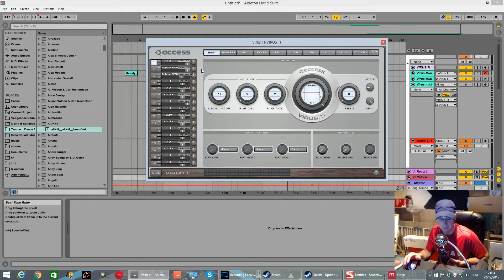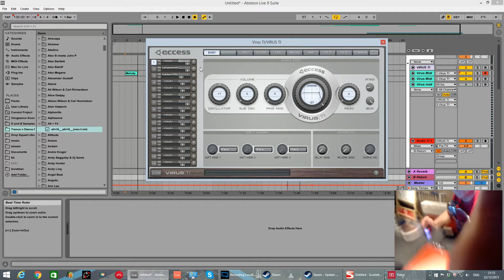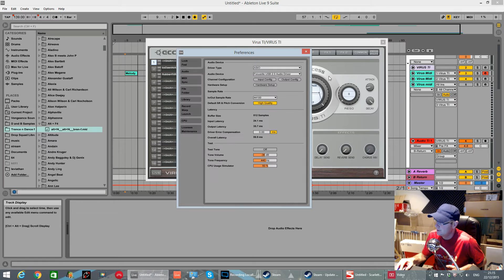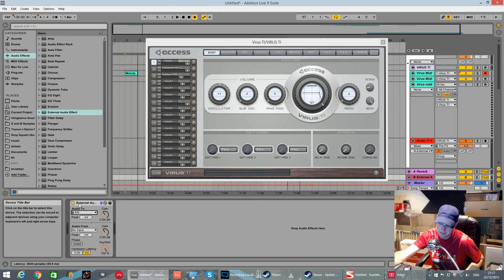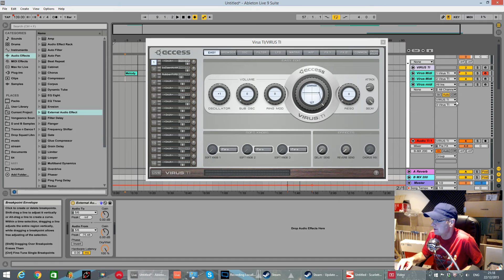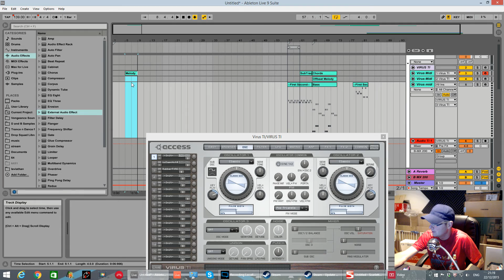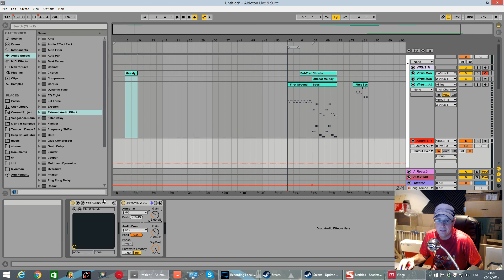How to use an External effects unit in Ableton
If you want to watch me doing Live streams you need to like my Facebook or Google plus page = SoundDesignTutorials
or twitter @ SoundDesignTuts
i will post on these when i am about to do a stream.